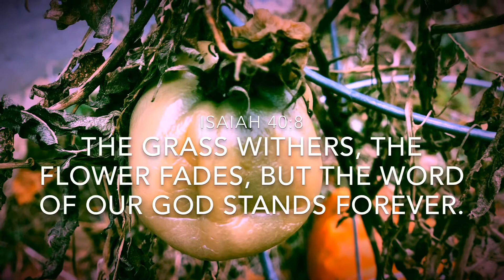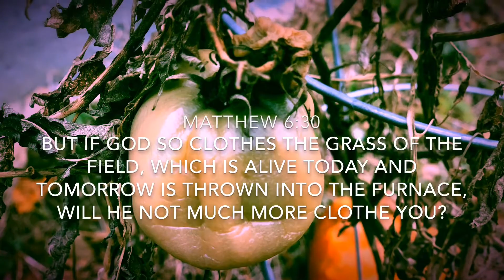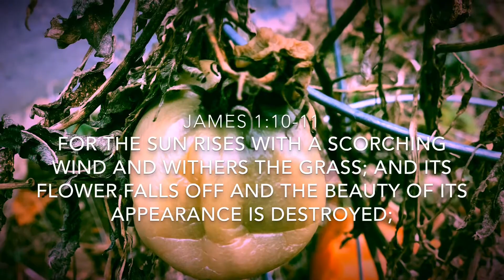Life Lessons from Dead Leaves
Plants teach us so much about life! Let's consider a few principles that the Bible derives from the way plants die each year:

Words of Grace from our little spot of Garden in Queens.
We do some work here to put in some tomato plants, but you know what, they live a bit, they bring fruit and they die.
Each year another plant, another plant another plant.
And yet they are beautiful, it is great!
The Bible picks up this and teaches a few good lessons – what do we learn from dying plants? From Dying grass?

DON’T LIVE FOR TEMPORARY:
PERMANENCE OF THE WORD – BUILD YOUR LIFE ON THE WORD
Isaiah 40 – Grass is temporary and teaches us to rely on God’s Word which is permanent.
The grass withers, the flower fades, But the word of our God stands forever. (Isa. 40:8 NAU)

GRASS IS TEMPORARY AND GOD STILL CLOTHES IT… DON’T WORRY.
Matthew 6:30 – Grass is temporary and yet God makes it beautiful, so He will take care of you.
But if God so clothes the grass of the field, which is alive today and tomorrow is thrown into the furnace, will He not much more clothe you? You of little faith! (Matt. 6:30 NAU)

DON’T BE INTIMIDATED:
Grass is temporary – and so is everything else! So, don’t fear those very powerful, towering people who seem so impressive – they too will go the way of all flesh – we need to keep our eyes on heaven, our lives built on the lasting, eternal, Word of God.
James 1:10and the rich man is to glory in his humiliation, because like flowering grass he will pass away. (Jas. 1:10 NAU)
James 1:11For the sun rises with a scorching wind and withers the grass; and its flower falls off and the beauty of its appearance is destroyed; so too the rich man in the midst of his pursuits will fade away.